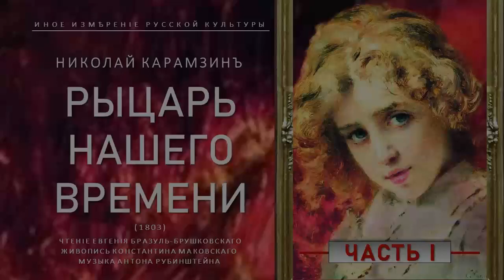Рыцарь нашего времени (I часть) | Николай Карамзин (Иное измѣреніе русской культуры)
Роман Михаила Лермонтова "Герой нашего времени" хорошо известен, хотя и до бесчувственности затаскан отечественной школой. Однако мало кто знает, что это сочинение было вызвано к жизни впечатлением от другого сочинения другого русского писателя - Николая Карамзина. "Рыцарь нашего времени" был впервые напечатан в "Вестнике Европы", редактировавшимся самим Карамзиным, в 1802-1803 годах. Конечно, Карамзин, в свою очередь, написал свое сочинение (оставшееся, впрочем, незаконченным) не без влияния "Исповеди" Руссо. "Вестник Европы" - журнал, который начал издавать в 1802 году Николай Михайлович Карамзин - был вовсе не первым редакторским и издательским его опытом. Литтература (да-да, именно так, с двумя "т"), политика, история, география, курьезы и анекдоты - одним словом, невозможно представить себе русскую культуру первой половины XIX века без этого замечательного издания. Переводы с французского, перепечатки из парижских журналов, оригинальные публикации, оригинальные, но выдаваемые за переводные, статьи и стихотворения и, прежде всего, обильно представленное творчество самого Николая Михайловича - все это делает близкое знакомство с этим журналом не только необходимым, но и чрезвычайно приятным благодаря легкости изложения, счастливо соединяющейся на его страницах с глубиною обсуждаемых вопросов.